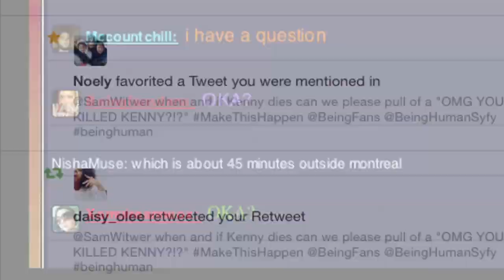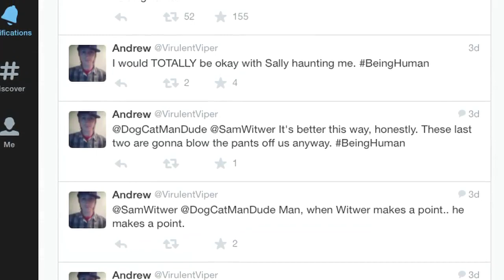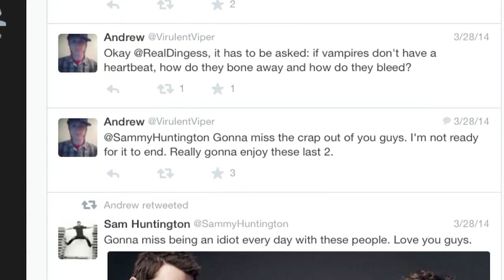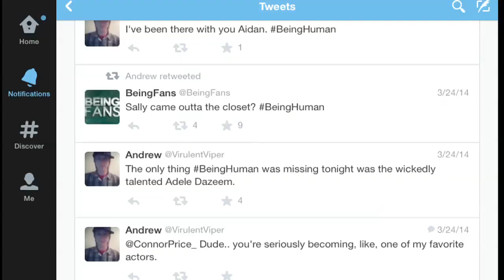GOODBYE BEING FANS GOODBYE BEING HUMAN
It's...that time. In this vid, we say good bye to our followers, but most of all, we say farewell to our beloved Being Human :(